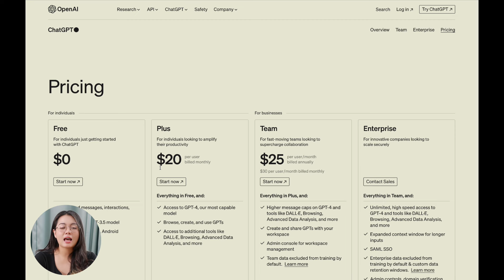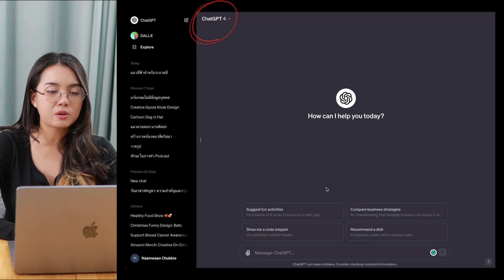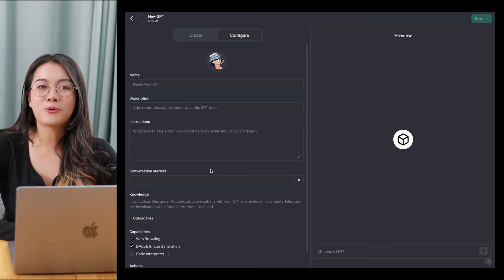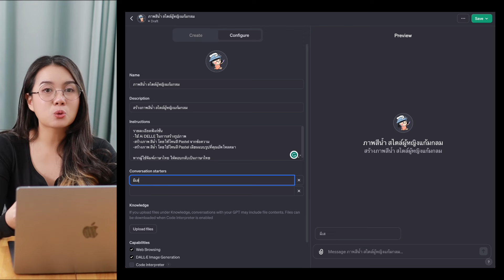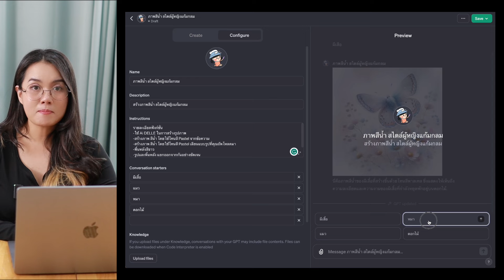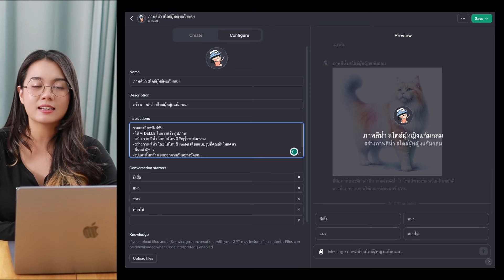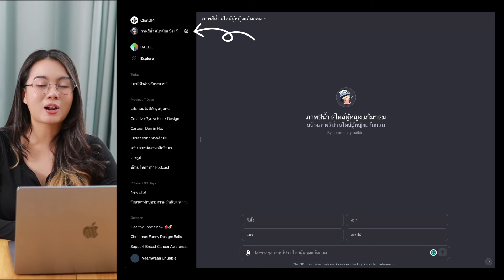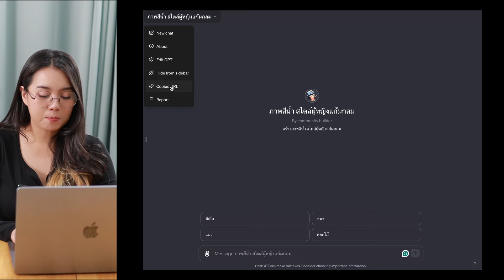ใช้ AI สร้างรูป หารายได้เสริม วิธีสร้าง ChatGPT Dall E เป็นของตัวเอง | ผู้หญิงแก้มกลม